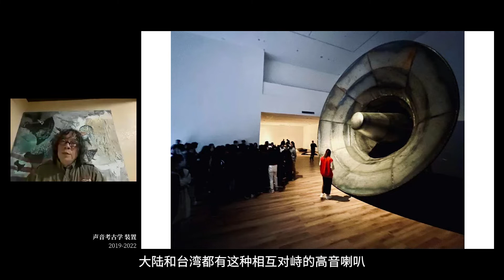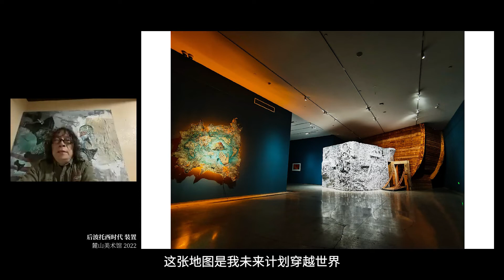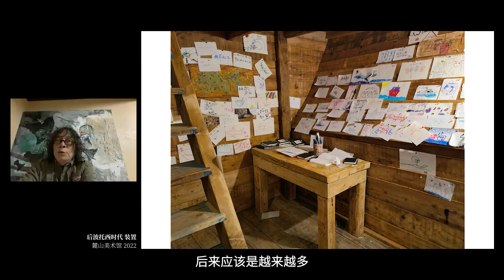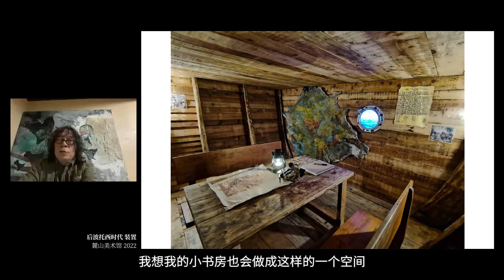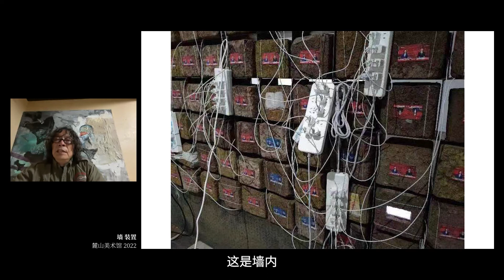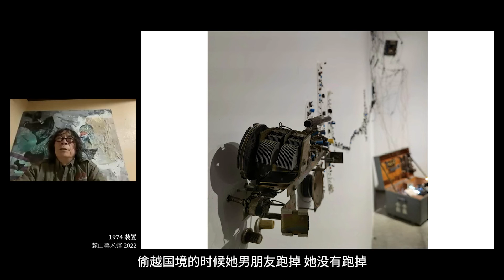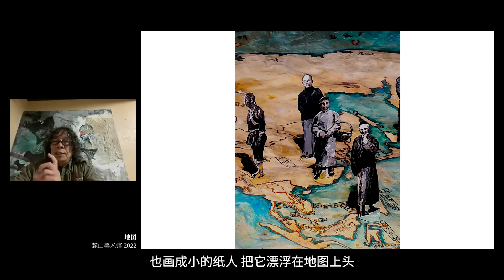何工：生活在地图上的人 - 讲座【先行者说·第二期】2022-6-5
“何工就像一个生活在地图上的人，也在以流动的生活绘制属于其个人的地图。”本次于麓山美术馆举办的何工个展，工程浩大，或许将是他在国内的最后一次个人展。“地图”这个概念，既是何工艺术观念和哲思逻辑的具体根基，又是他几十年行走于多元文化、游牧生活、自我流放精神的总结，还为接下来的航程指引方向。

第二期「先行者说」讲座环节第二部分，现活跃于中国和北美的当代艺术家何工老师，通过对“地图”个展中部分装置作品的解读与阐释，与我们分享了他对当下身份的观察体会，以及对未来创作的思考规划。

『华岸艺术 CAAN』青年艺术家聚集地

【传】海外华人青年艺术家的声音
【知】TA们独特的才华
【遇】更多志同道合的小伙伴

公众号/小红书：华岸艺术CAAN